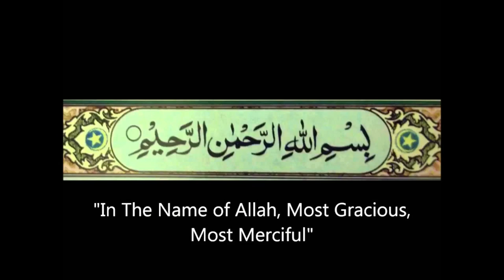BBQ MUTTON RAAN RECIPE By SR Kitchen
Hello everyone, welcome to SR Kitchen. I usually like to cook and love food. I will share a dish every day here, everyone can learn to try and do it, I hope that everyone's life can be more and more beautiful.

A perfect dawat recipe, make cholesterol free Bar-B-Q Raan and enjoy your Eid with friends and Family

4 Ts Salt
2 Ts Sookha Dhaniya
2 Ts Garam Masala
2 Ts Jeera
1/2 Haldi
1 Ts Black Pepper
4 Ts Red Chilli powder
2 Ts Gram Flour
1 Tbs Ginger Paste
1 Tbs Garlic Paste
4 Tbs Lemon juice
1/2 cup Yogurt
1/4 cup Olive Oil
1 Egg
2 Tbs Mastard Powder
Apply on Raan
Cool for 8 hr
Cover Properly with Aluminium Foil
Steam for 90 min
Make Bar-B-Q
Grease Lightly
Prepare Gravy with leftover Masala from cooled Raan

Note: You can use gravy as Curry with Parathas too